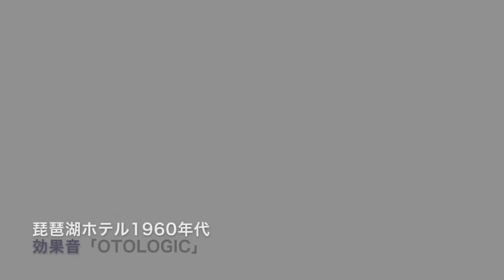1960年代の琵琶湖と琵琶湖ホテル（現在のびわ湖大津館）8mmフィルムによる映像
旧琵琶湖ホテル本館で撮影した映像です。多分昭和３７年頃です。
現在は琵琶湖ホテル自体は移転しましたが、びわ湖大津館としてレストランやショップの他、貸会議室・貸ホールや市民ギャラリーなどがあり、交流を生み出す場として利用されています。